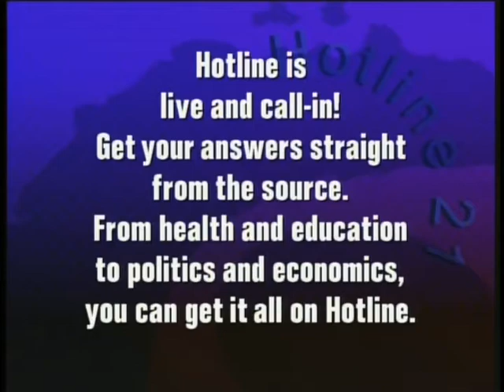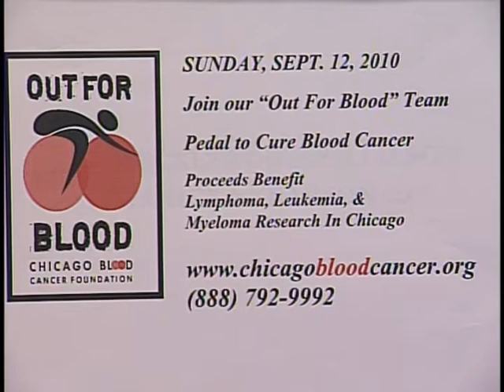Battling and Beating Cancer -- Myeloma Signs, Symptoms, & Treatments Part 1.mov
Dr. Stephanie Gregory, Professor of Medicine and Director of the Section of Hematology at Rush University Medical Center, joins hosts  Charlene McMann and Scott Seaman on this episode of Chicago Blood Cancer Foundation's  "Battling And Beating Cancer" TV show.  The world renown hematologist/oncologist discusses myeloma signs, symptoms, and treatments; explores traditional, contemporary and future treatments; and tackles some "big picture" cancer issues, including: clinical trials, assessment of treatment options, and the impact of research developments on the lives of patients. This show tops of the list of "Must See Cancer TV."  This is part 1 of 2.